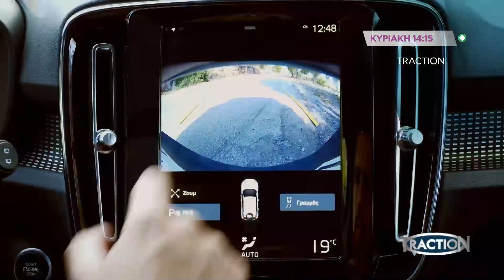TRACTION - trailer Κυριακή 9.12.2018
Κάθε Κυριακή, στις 14:15